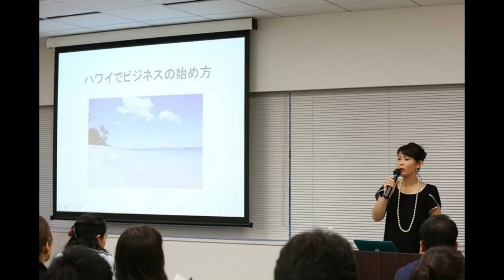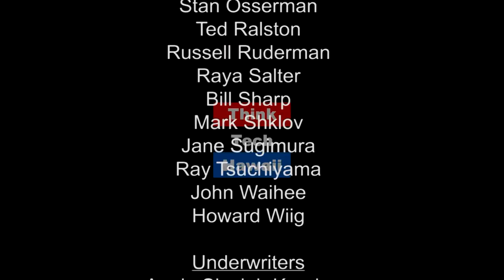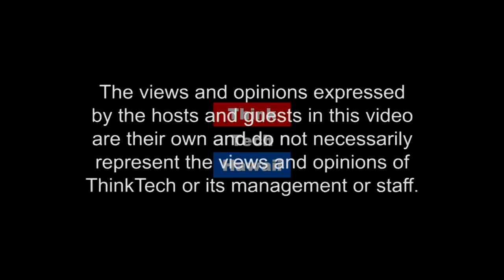Multi-talented Japanese Entrepreneur in Hawaii (Konnichiwa Hawaii)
This show will be broadcast in Japanese :この番組は日本語での放送です。

In this all Japanese broadcast host Yukari Kunisue interviews Ms Chieko Egged, President of Green Spa Hawaii, CEO Kids Business Academy, Oncology Esthetician and author　of a best seller on business and education.     今回の放送は、起業家で教育移住コンサルタント、オンコロジーエステシャン、早期経営者教育プログラム開発者、「経営者を育てるハワイの親、労働者を育てる日本の親」という本の著者でもあるイゲット千恵子さんにお話をうかがいます。  The host for this episode is Yukari Kunisue, PhD.  The guest for this episode is Chieko Egged.